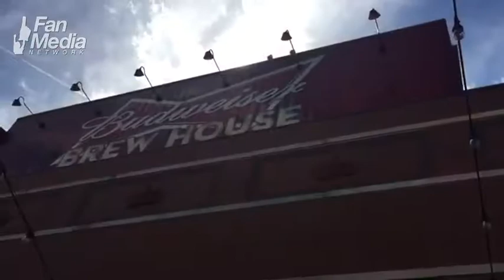Unique, Memorable Downtown STL Redbirds - St. Louis Cardinals Fan Video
St. Louis Cardinals fan video made and edited on an iPhone. Who's Got Game?